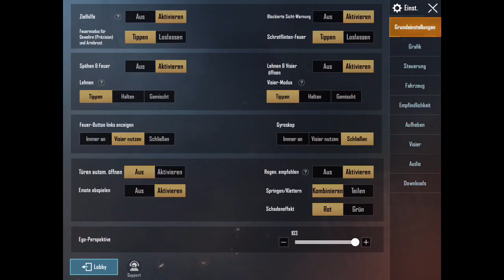PUBG Spieler NERVT bei TEAM-Rekrutierung - PUBG Mobile Deutsch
Da immer mehr mit uns spielen möchten, können wir nicht mehr mit jedem Einzelnen einen extra Termin ausmachen. Deshalb schreiben wir auf Discord, wenn wir online sind.

Unser Clan lautet: MaasterGaming

Ich spiele auf einem IPad Pro 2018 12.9 mit drei Fingern

Die Videos schneide ich mit iMovie

Meine Spiele nehme ich mit Bildschirmaufnahme von iOS auf

Ich hoffe euch gefallen unsere Videos. Wir würden uns sehr über ein Abo freuen ;D